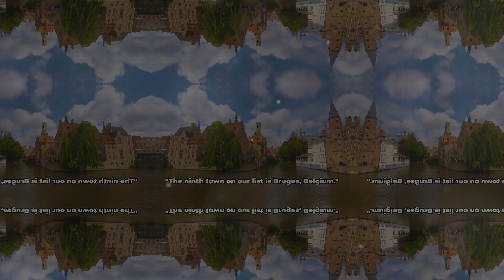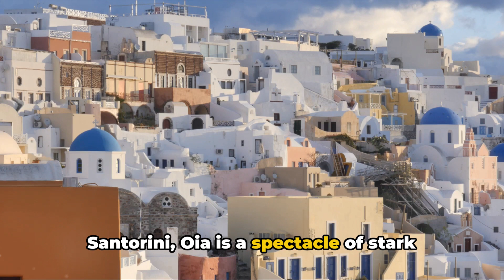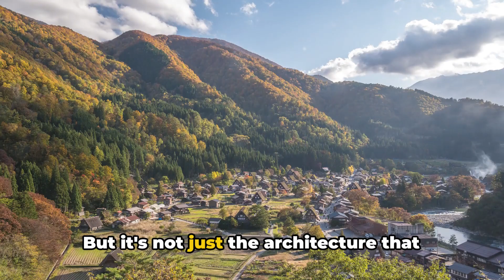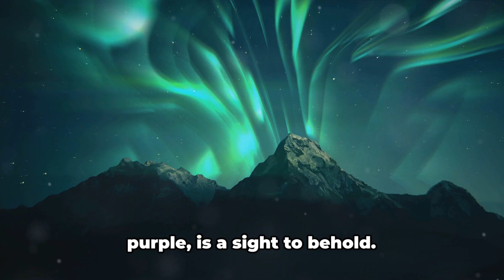10 Hidden Gems: Charming Small Towns You Must Visit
10 Hidden Gems: Charming Small Towns You Must Visit